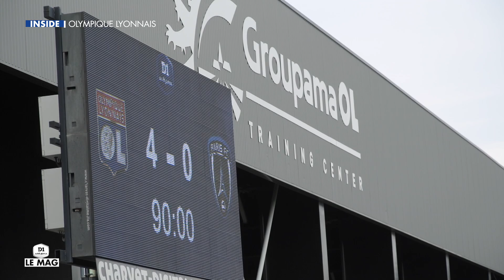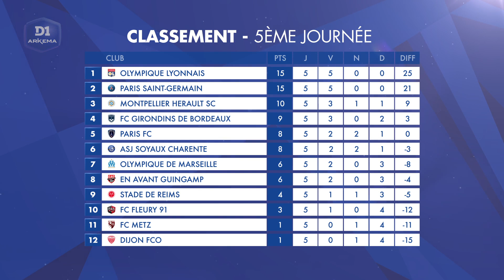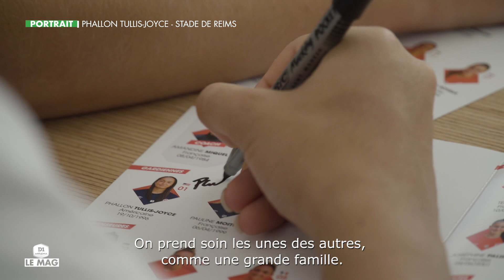Le Mag saison 2 - Episode 5 I FFF 2019-2020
Découvrez le 5e épisode de "D1 Le Mag - saison 2" consacré à l'actualité du Championnat de France. Interviews, coulisses, portraits et défis sont au rendez-vous.